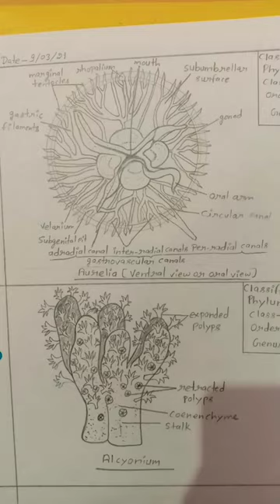Aurelia and Alcyonium diagram